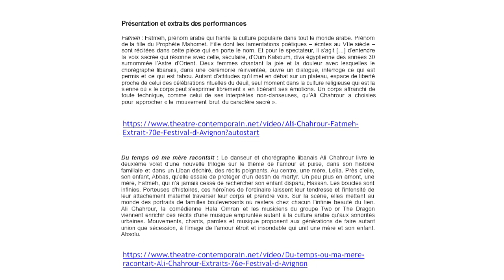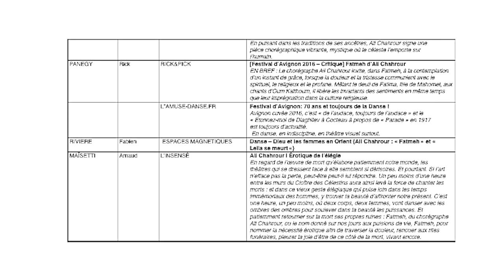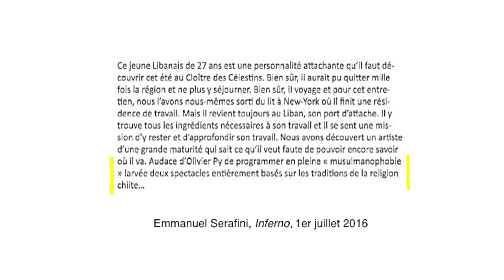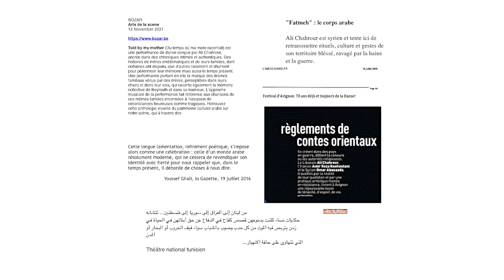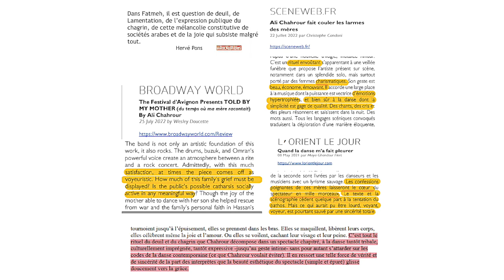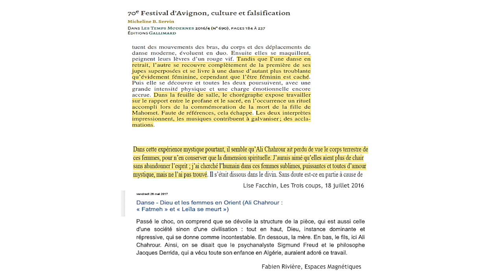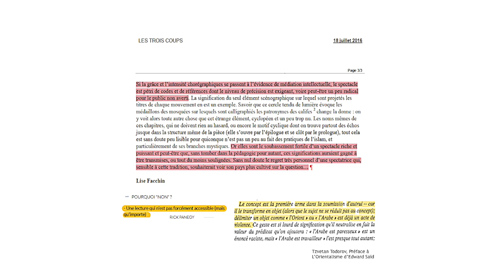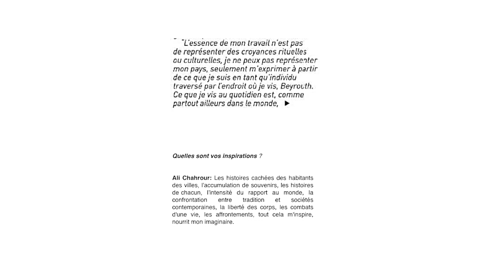Marianne Noujaim (Liban)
Marianne Noujaim (Liban), « L’œuvre d’Ali Chahrour, une trajectoire sur le fil entre Orient et Occident »
L’œuvre du chorégraphe libanais Ali Chahrour incarne par excellence une success story fulgurante quant à sa diffusion en Europe et dans le monde, et ce depuis sa première participation au Festival d’Avignon, où il a déjà été programmé trois fois (avec 2 spectacles en 2016, Fatmeh et Leila se meurt ; May He Rise and Smell the Fragrance en 2018 ; et Du temps où ma mère racontait en 2022). Dans le contexte libanais en crise, la production et la diffusion de ses spectacles s’appuient de plus en plus sur des co-productions et des sponsors souvent européens. Cependant, basé à Beyrouth où il tient à représenter ne serait-ce que la première de chaque spectacle, Chahrour ancre son langage chorégraphique et ses thématiques dans le vécu et les traditions du Moyen-Orient, du Liban, plus spécifiquement dans les rituels de deuil chiites, voire dans l’histoire familiale et intime. Conjuguant prise de risque et choix dictés par la nécessité, les spectacles de Chahrour cherchent à déconstruire les stéréotypes (virilité / féminité en Orient ; amateurisme / professionnalisme en danse) et à brouiller les frontières (danse / théâtre ; vie / mort ; témoignage / fiction ; liminalité du sacré / profane). Leur réception, relayée et stimulée par la critique, oscille de ce fait entre plusieurs positions contradictoires. Nous retiendrons, pour notre part, celles qui opposent :
- le local et l’universel : « est-on assez armés, ici, en Occident pour comprendre les enjeux de ces rites funéraires, souvent monopolisés par tradition par les femmes ? A-t-on toutes les clés pour ressentir entièrement le message qu’Ali Chahrour veut nous porter de son Liban natal… » se demande un critique européen, tandis qu’un autre constate, à l’issue du même spectacle : « Le public, qui sera ébloui, est appelé à communier. Sans mot, juste avec un geste qui nous réveille. Entre Orient et Occident, il choisit l’universalité de la peine dans un geste à la fois humble et très violent » ;
- l’exotique et l’endotique : les spectacles provoquent auprès de la critique et des spectateurs occidentaux une « fascination » à laquelle se mêle une trace d’orientalisme (cf. l’« Érotique de l’élégie ») mais ils sont, en même temps, souvent qualifiés de « nus » et « nécessaires », en ce qu’ils traduisent l’écoute organique que voue Chahrour à ses interprètes et à leurs expériences comme sujets de ses créations ;
- l’intensité de l’émotion (perçue parfois comme confinant à la victimation) et la mécanique toute en retenue de son esthétique minimaliste marquée par les préceptes de la « vertu de l’omission » et de la « danse des oppositions ».
Enfin, la consécration de Chahrour qui l’a certes propulsé, dès ses 23 ans, sur les scènes internationales met néanmoins à l’épreuve sa création ultérieure dans un style spécifique et le positionne dans un statut équivoque – qu’il décline – de représentant de l’altérité dans la mesure où il cristallise cette « attention affichée et très symbolique pour l’‘émergence’, la ‘diversité’, catégories aussi peu interrogées que massivement convoquées » (O. Neveux).
À travers une lecture des critiques des spectacles en Europe et au Moyen-Orient ainsi qu’une série d’entretiens approfondis avec Chahrour et une douzaine de spectateurs (libanais, européens, et européens issus des pays arabes), nous interrogerons d’un point de vue sociologique le succès de sa trajectoire et les réserves qui peuvent s’ensuivre. Nous questionnerons et comparerons ensuite les représentations (culturelles, politiques) portées par les spectacles, telles qu’elles sont perçues par différents types de spectateurs.